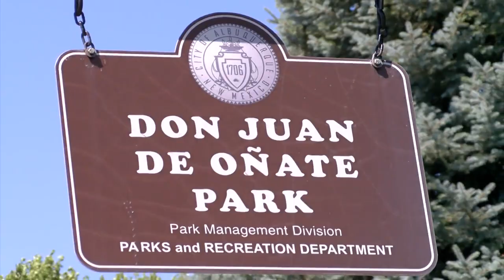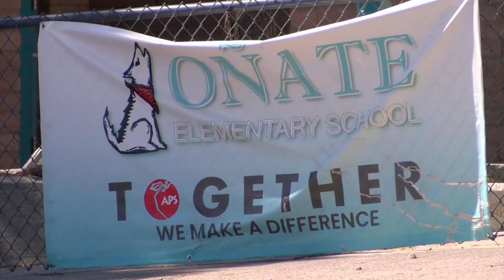Calls for other Oñate monuments to be renamed